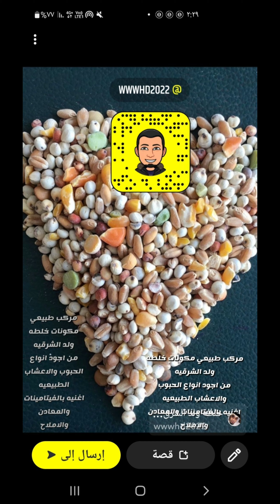من مكه المكرمه بعد استخدام خلطه ولد الشرقيه نار وشرار